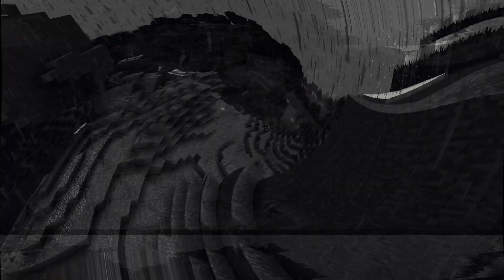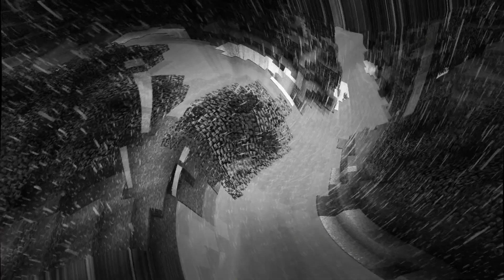Minecraft, But it’s a violent acid trip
Experience the heart-pounding version of Minecraft.